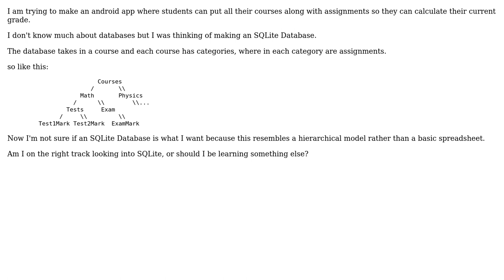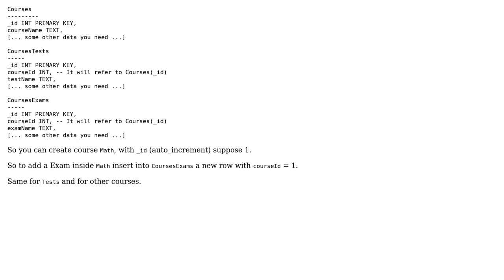Tree Structure in SQLite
With thanks & praise to God, and with thanks to the many people who have made this project possible! | Content (except music & images) licensed under CC BY-SA | Music | Images & others | With thanks to user user3672888 user Marco Acierno and the Stack Exchange Network Trademarks are property of their respective owners. You are responsible for your own actions.